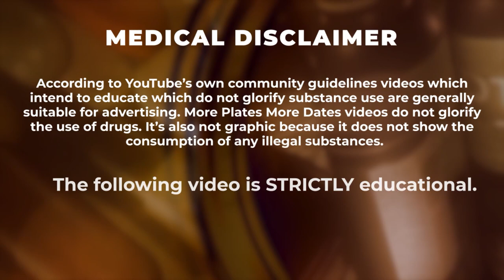Joesthetics On What Dating Is Like Before And After 4.5 Million Instagram Followers